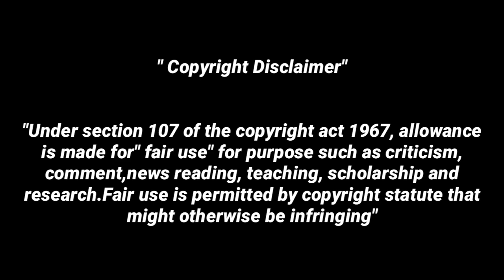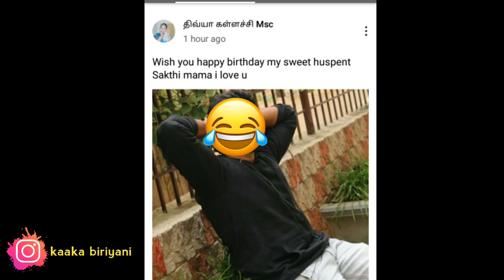Divya kallachi யின் புதிய புருசன் 👄 ☝😂 Sakthi 🙈 மரணகலாய் troll video ☝😎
Divya kallachi channel

திவ்யா கள்ளச்சி MSC

Tik Divya kallachi new husband viral video